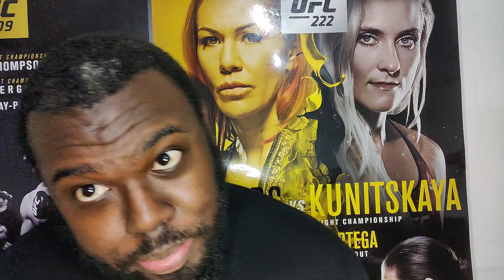ANGRY VIKINGS FANS: VIKINGS VS 49ers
I will be giving my angry reaction of a Vikings  fan following the loss vs the 49ners. Titans vs Ravens